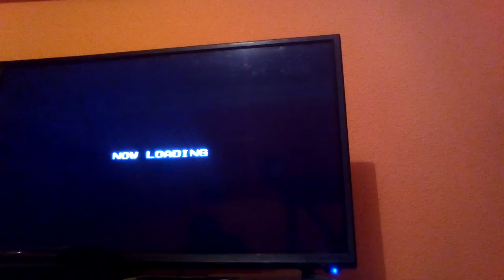Metal slug 4 !!!!!!